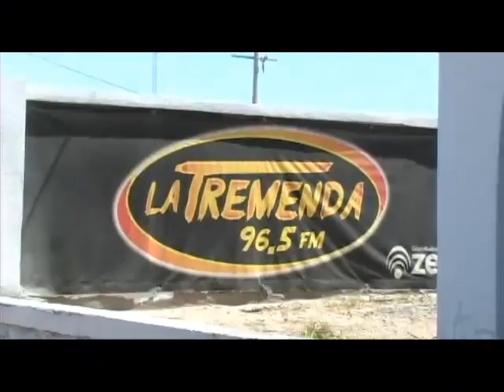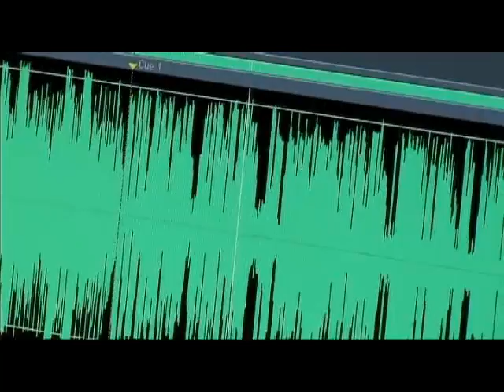concurso de canto (te compro) puerto peñasco son, foto estudio guma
este vídeo es de un amigo que se fue a probar suerte a la radio para ver si se ganaba un premio que la  radio, la tremenda fm, 96.5 estaban regalando al mejor cantante. el premio era de un equipo de sonido valuado en 8000 mil pesos. y ahí es donde este amigo canto. no le pierdas la huella ya que pronto subirá un vídeo nuevo muy especial...